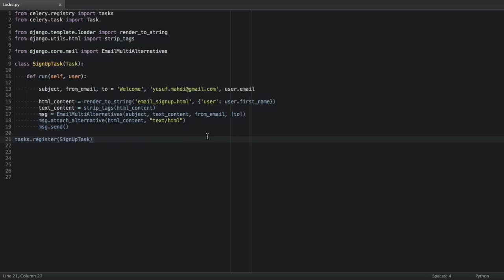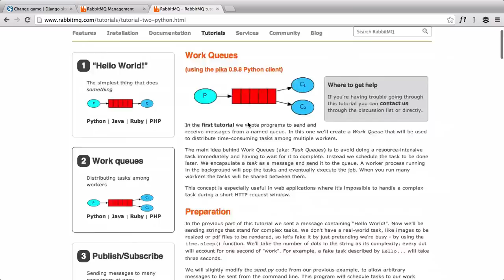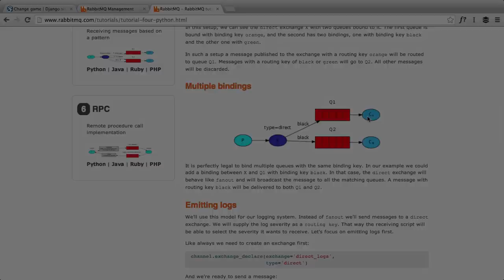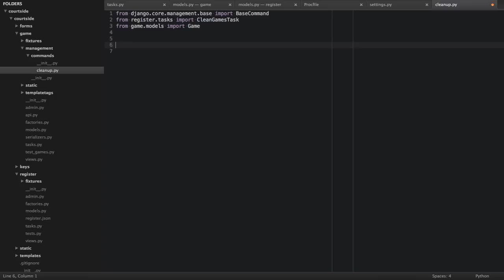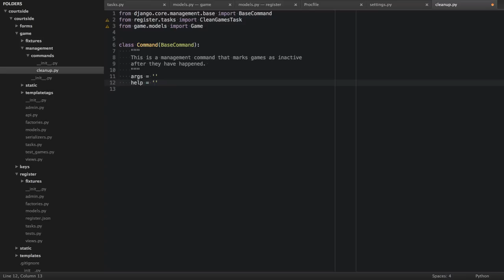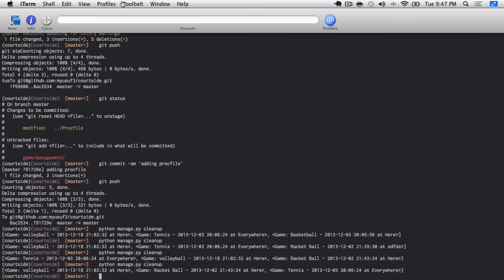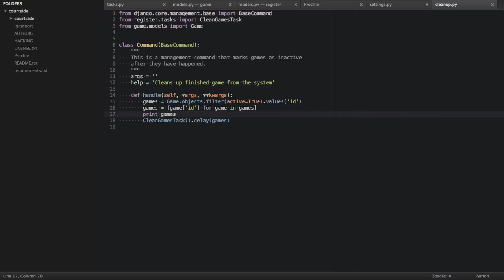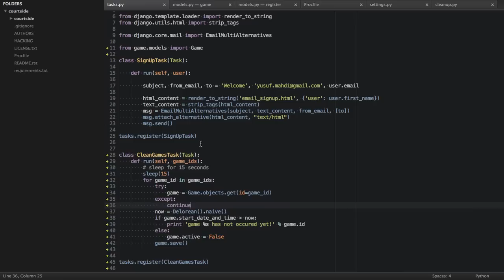Django Celery Part 2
In this week's screencast we will be continue our discussion celery tasks and dealing with stale model references, we also show you how to create Django management commands, and touch on some key concepts when using RabbitMQ!